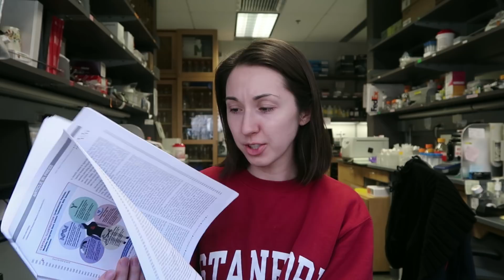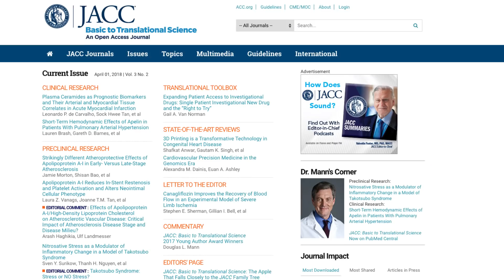Scientific Review | What is this thing?!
What is this thing - it's a scientific review article that I wrote!

Marcel Ward
Palle Helenius
Phiroze Dalal
Tim Rhodes
Peter Cook
Brad
Filip
Edgar Romero
Diane & George Dainis
Thomas Davis
Alexandra Daly
Don Burlone
Tim McNally
Jose Cruz
Brandon C.
William Pilkington
Kevin Hardesty
Nick Ramos

Trying to document grad school one YouTube video at a time, from lab equipment to genetics lessons to interviews with other scientists! Each video is a new view into life as a grad student, and the rollercoaster that is getting a PhD.

(All thoughts and opinions are my own and do not reflect the thoughts or opinions of my institution.)